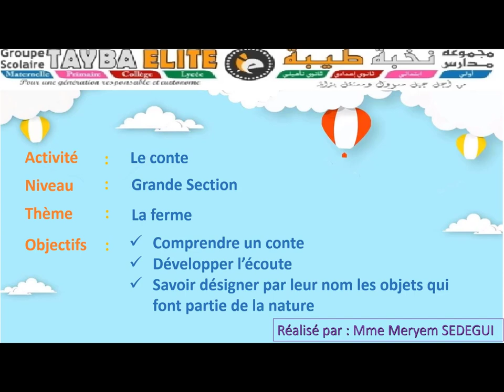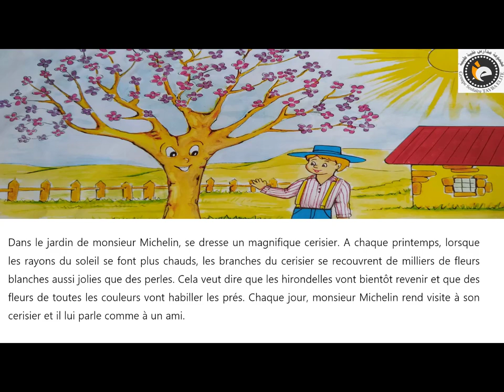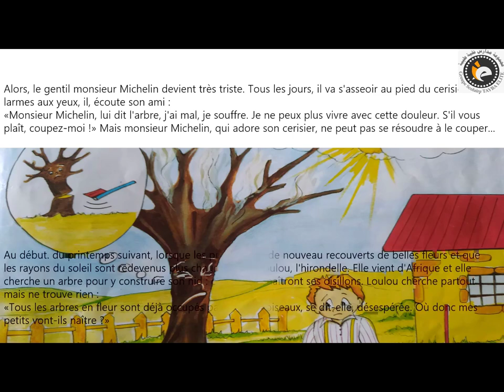GS :Le conte le cerisier et l'hirondelle